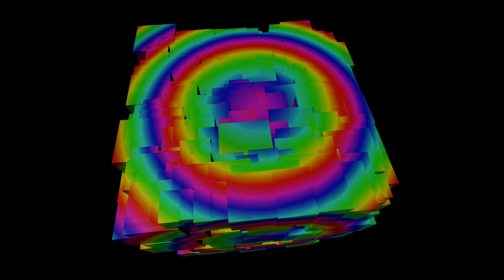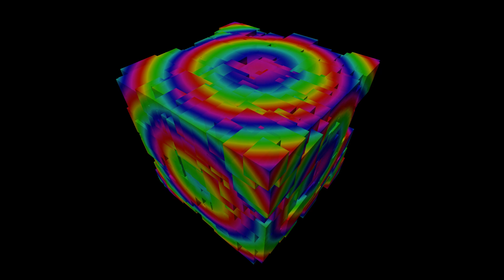Cube of cubes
Using the C# job system